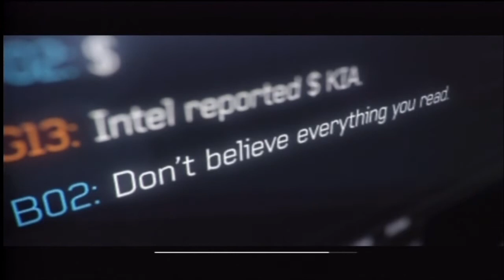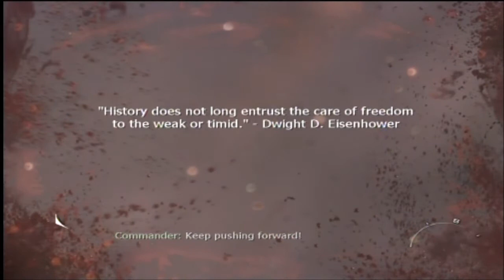Call of Duty : Modern Warfare 3 | Walkthrough Part 4 | Mission 4 Turbulence - MW3 Gameplay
Modern Warfare 3 Single Player
Modern Warfare 3 Turbulence
Modern Warfare 3 Part 4
Modern Warfare 3 Walkthrough Part 4
Modern Warfare 3 Mission 4

MW3
MW3 Single PlayeR
MW3 Turbulence
MW3 Part 4
MW3 Campaign
MW3 Walkthrough
MW3 Walkthrough Part 4
MW3 Mission 4
MW3 Gameplay